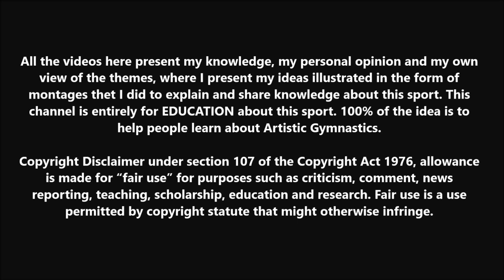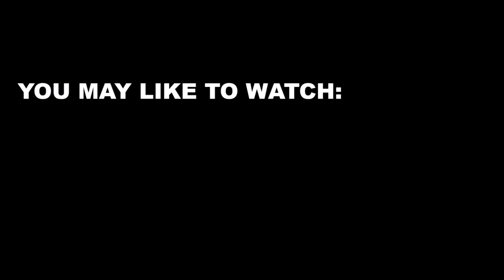THE GOLDEN USA: All the American World Champions in History